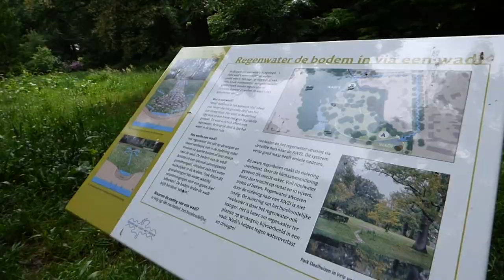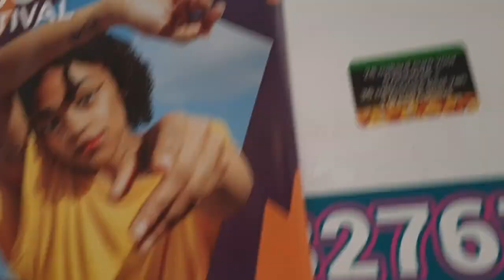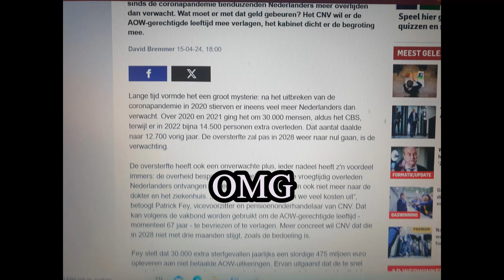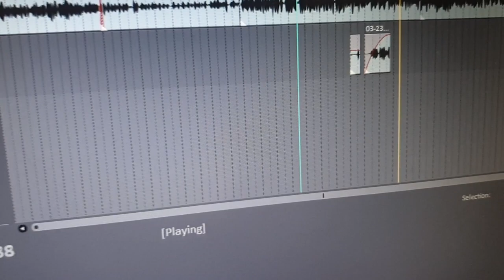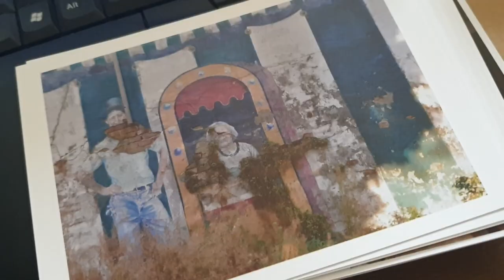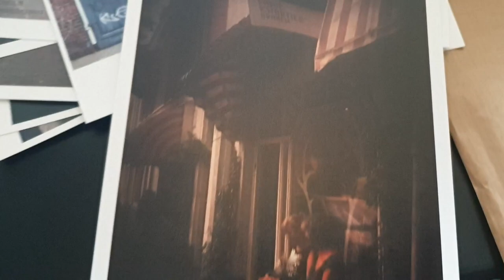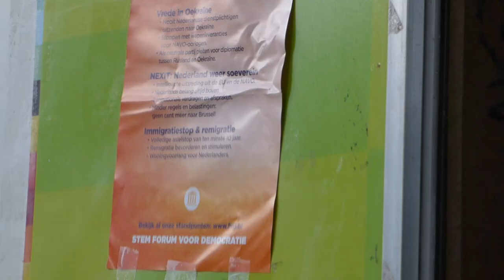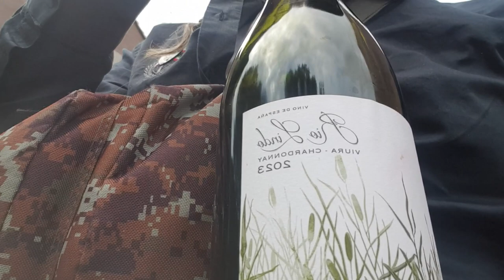Damage - Noah Lang X Ronnie Flex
Ik ben een independent artiest en investeer alles zelf. De muziek business is niet lucratief. Wil je deze zuivere kunst steunen zodat ik meer muziek en clips kan creëren voor jullie? Steun dan door middel van de doneer knop op me homescreen banner of me Back Me pagina , of bestel je merch/CDs via